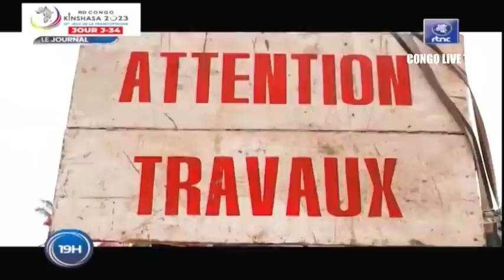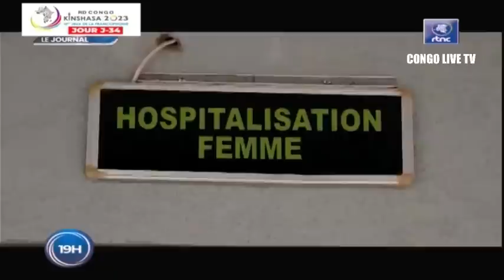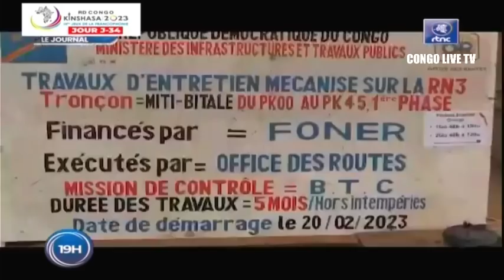🔴RDC : SUIVEZ LE GRAND JOURNAL DE CE SAMEDI LE 24.06.2023 RTNC EDITION 19H00